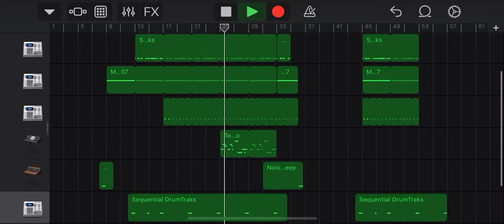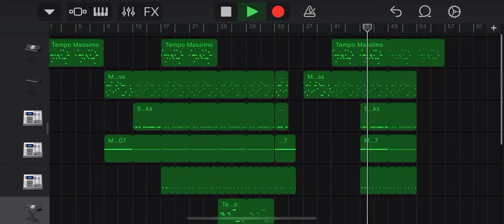Axel F (GarageBand)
Was so fun yet so fun to make. Enjoy!